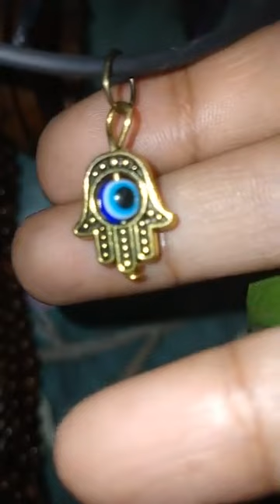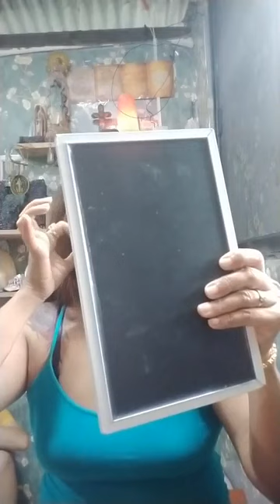October 15, 2021